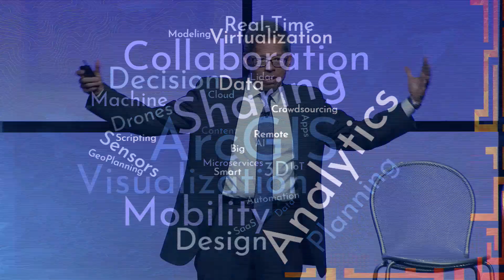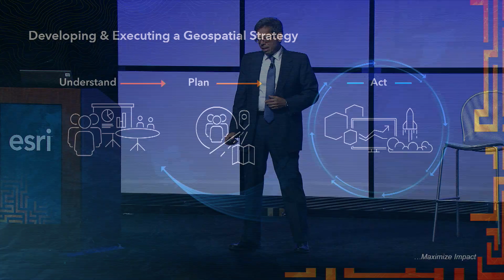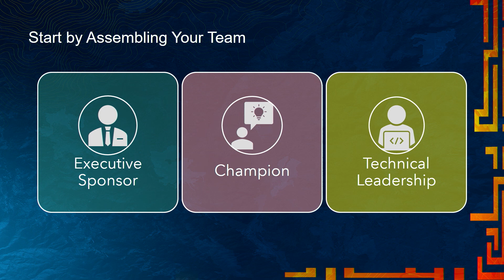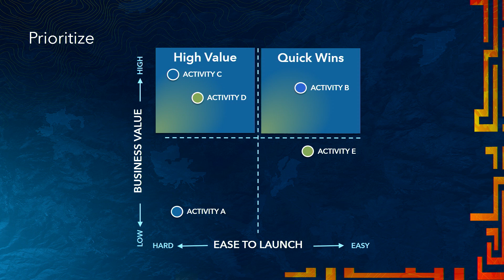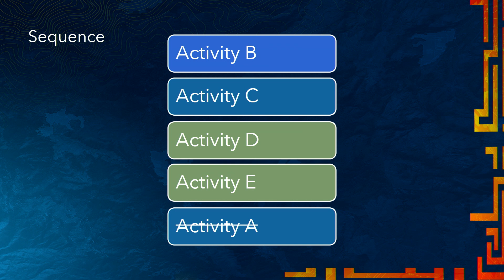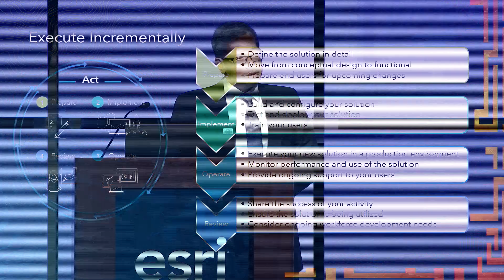The Esri Method: Where Do You Start?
Responding to increasingly frequent and complex threats and hazards requires emergency management professionals to become more agile and informed at all points during their response efforts. Learn from, and network with, emergency management peers who tackle this mission every day. You’ll see new real-time, predictive technologies that can help you respond more effectively, and learn about how Esri’s new integrated emergency management solution is designed to support mission-critical decisions with a set of real-time tools to help you maintain situational awareness; quickly analyze incident impact; assess damage; deploy resources; and educate, inform, and warn the public with maps built to scale.